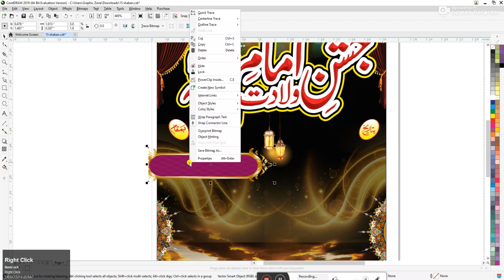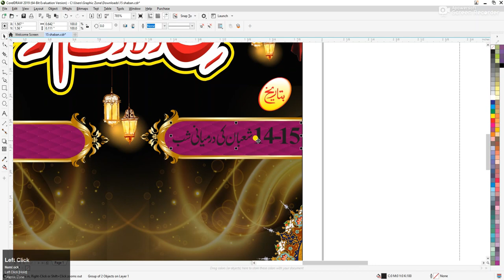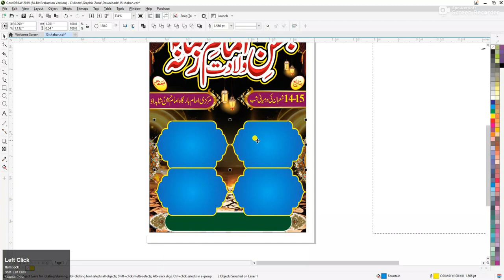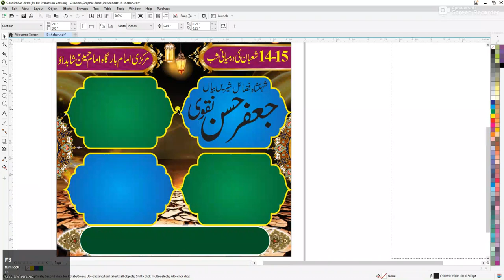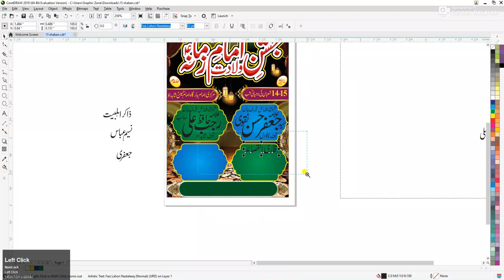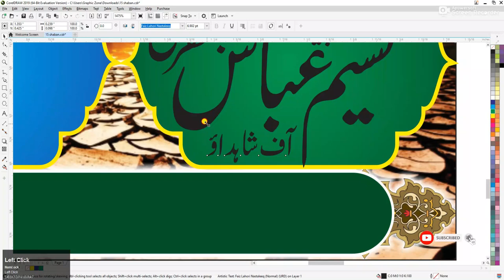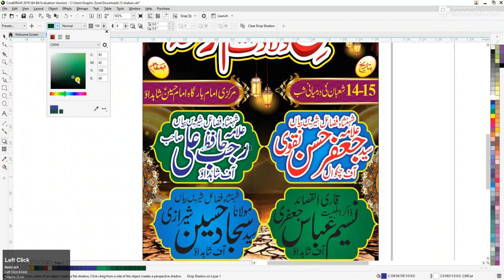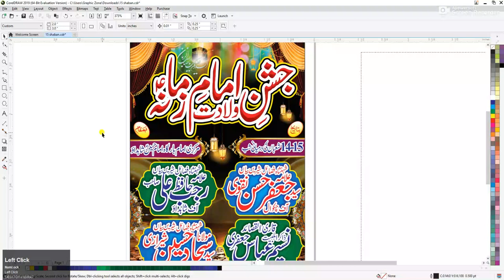How to Make 15 Shaban Jashan Poster in CorelDRAW | Free CDR In Urdu | Hindi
Dear Friends
I hope you like this video if you watch this video now
 If you haven't liked and shared till now, please like and share and if you haven't subscribed to our channel "Hadi Graphics" so far, you can enjoy this Graphics Designing job.

لائــــک - فــــالــــو - ســــبــــســــکــــرائــــب - ســــپــــورٹ
شــــکــــرا جــــزاکــــم اللہ خــــیــــرا واحــــســــن الــــجــــزاء

Other Videos Links  ⬇⬇⬇⬇

How to make a school banner design || Education banner Maker || CorelDraw || Admission Open

 • How to make a sch...